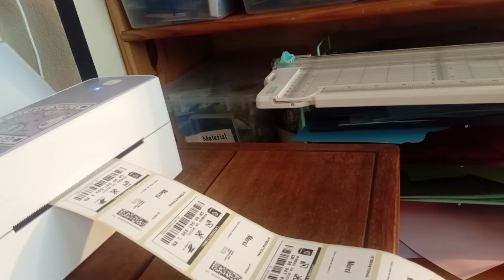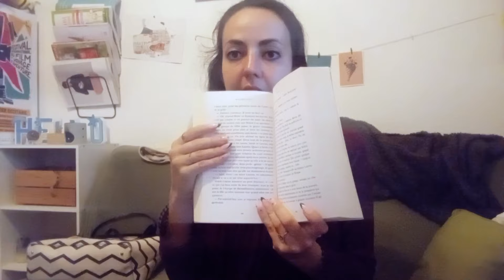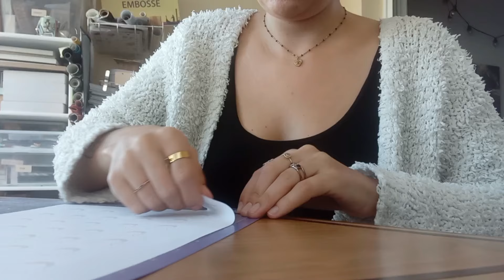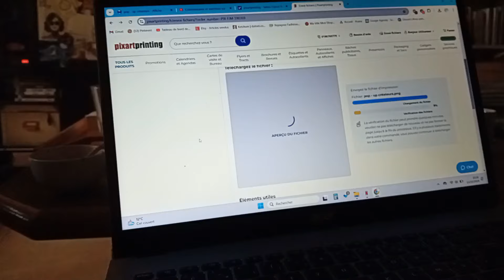La malédiction de l'imprimante | studio vlog 201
Un nouveau studiovlog créateur.

⌚Chapitres ⌚
Intro : 00:00
Live de La Commu : 1:14
Haul La fourche : 1:44
Préparation de commandes : 4:34
Off : 6:49
Reprise du boulot : 9:14
Journée coworking : 10:04
Haul : 13:04
Off : 18:39
Création de nouveautés : 18:59
RDV à Palavas : 24:37
Rangement : 24:52
Visite à la Foire internationale : 26:42

Ma boutique :